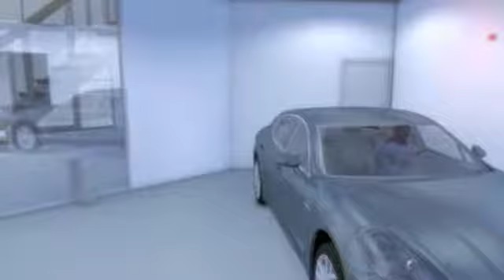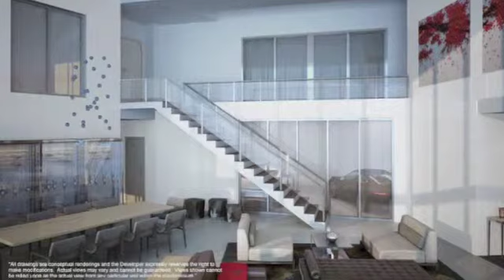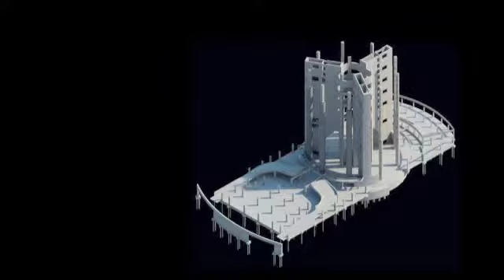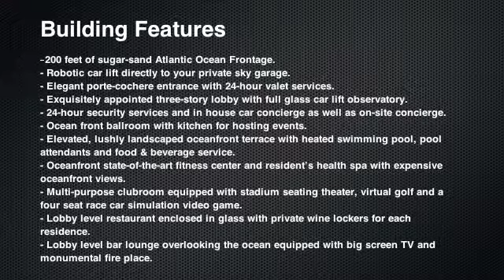PORSCHE DESIGN TOWER MIAMI P'0001 IN SUNNY ISLES - YOU TUBE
PORSCHE DESIGN TOWER MIAMI IN SUNNY ISLES BEACH - MIAMI LUXURY CONDOS

Forbes recently highlighted Porsche Design Tower Miami in a story titled "Homes of the Future, On Sale Now," which showcased how modern design coupled with technology has introduced innovative, cutting-edge homes to the real estate market.